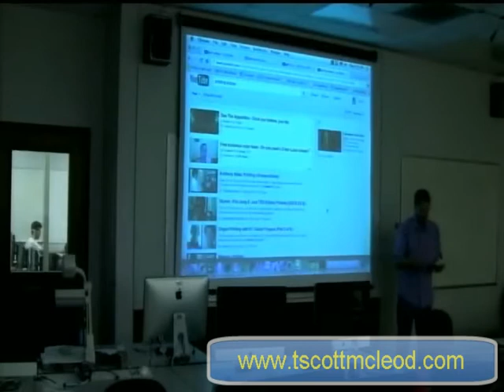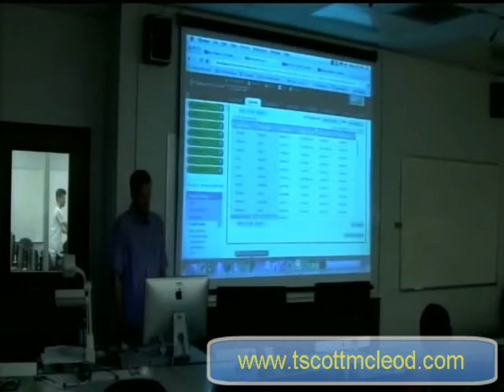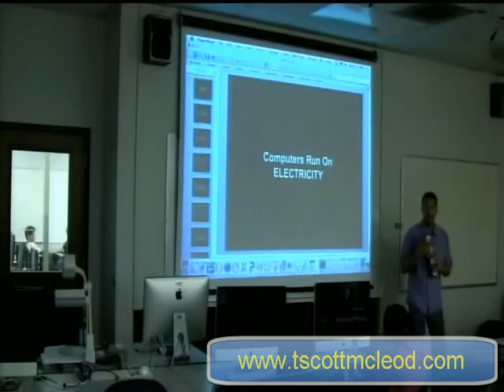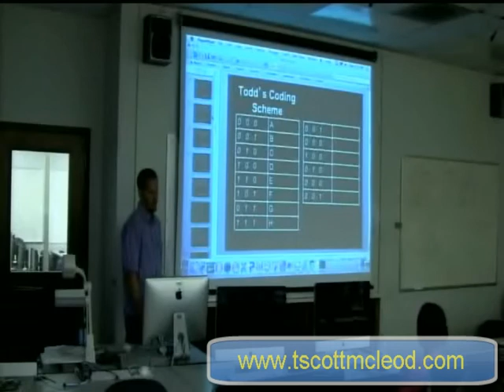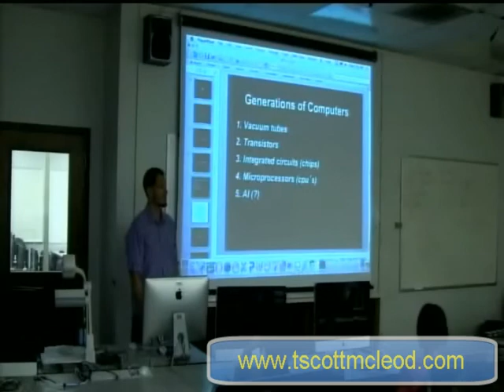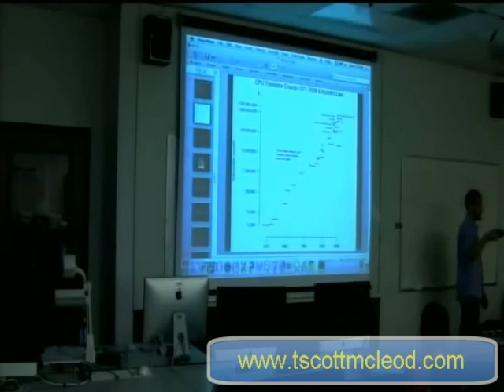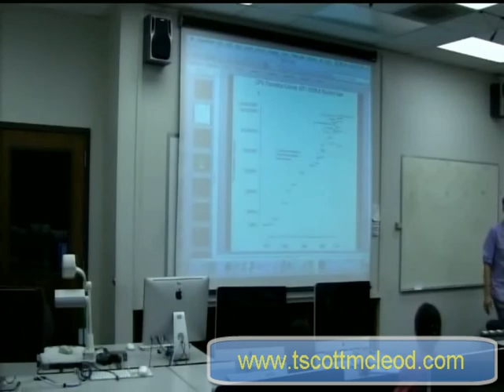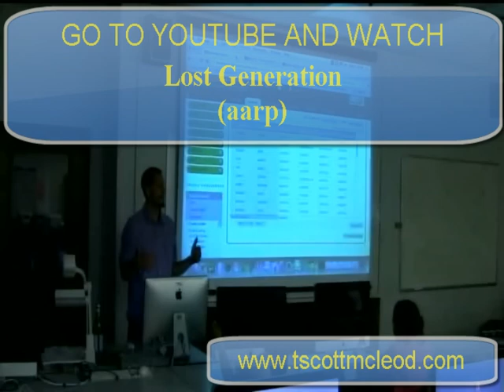Week 02 Lecture 02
--- Marc Goodman: A vision of crimes in the future, 3D printers, check your grade and contact me if there are errors, how computers work, coding schemes, binary digits, generations of computers, moore's law, lost generation --- read my books